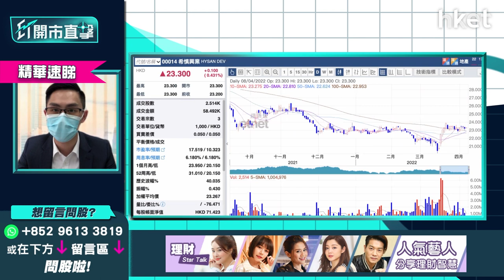【ET開市直擊】（精華）憧憬消費券＋疫後復甦 九倉置業1997 VS 希慎014炒邊隻？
政府派發的電子消費券上日到手，收租股希慎（00014）股價逆市造好，半日升逾1%，收報23.5元，不過九倉置業（01997）半日股價偏軟，半日微跌0.2%，收報39.3元。政府首階段將派發5000港元電子消費券，兩隻收租股有力借勢炒起嗎？本港新冠肺炎確診個案連續兩日跌穿3000宗，憧憬疫情後經濟復甦，收租股可否部署入場？

中薇證券研究部董事黃偉豪（Ravi）分析指，希慎（00014）息率高達6厘以上，旗下商場希慎及利園商場有望受惠消費券及疫後復甦概念，算是疫後收息股的考慮之一；惟股價走勢偏弱，變相拉高息率，現價大跌空間不多，等回落至23元附近才買入。反之，九倉置業（01997）走勢較強，企穩38元可入場，收租股暫時宜觀察。

*重溫【ET開市直擊】消費券到手   能否衝起消費股？*